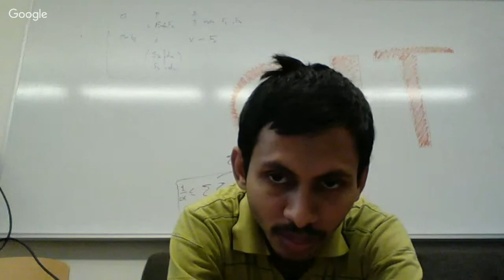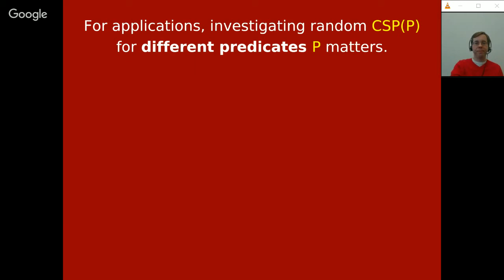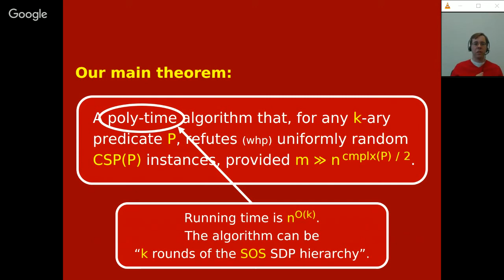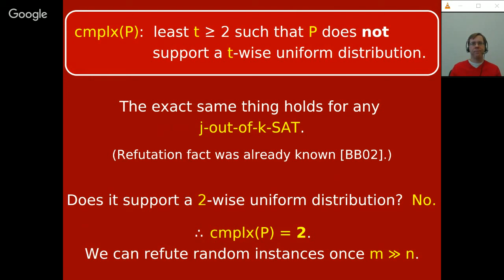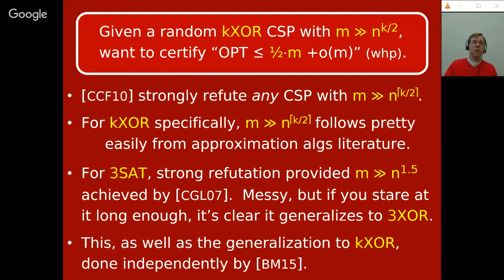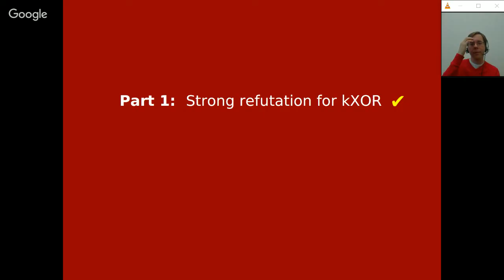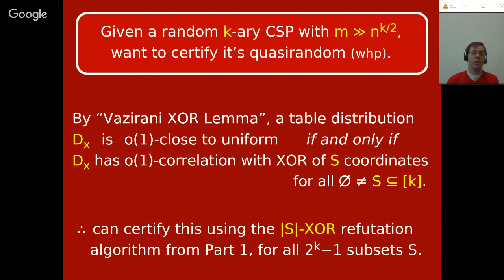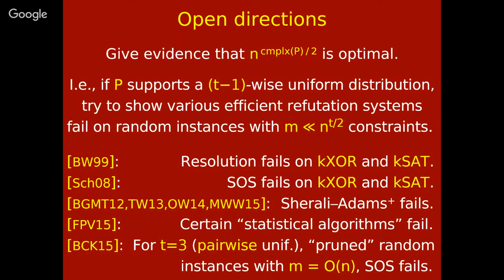TCS+ talk: Ryan O'Donnell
How to refute a random CSP